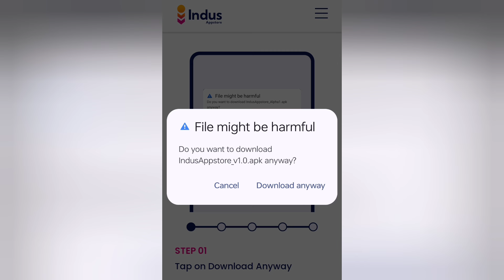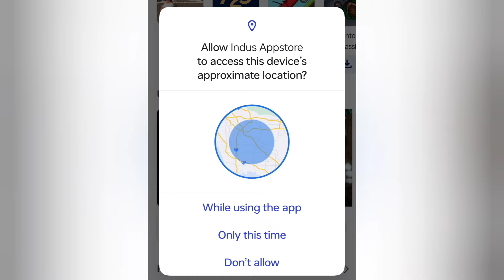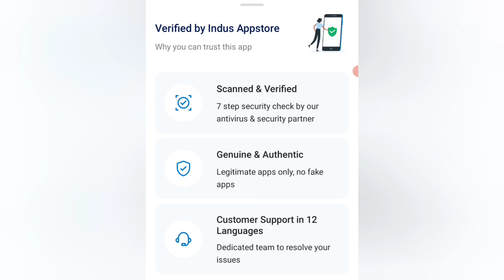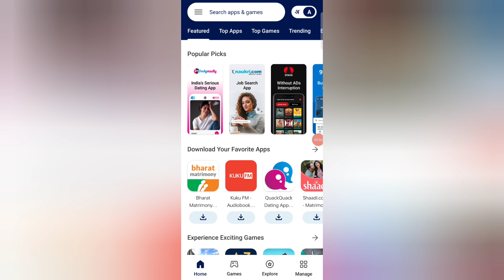indus app store | PhonePe Indus App Store | india's App Store